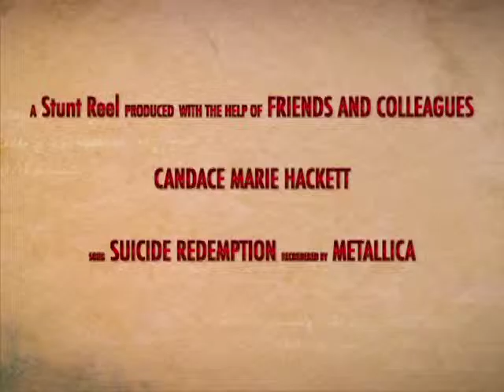Candace Marie Hackett Stunt Reel 2013